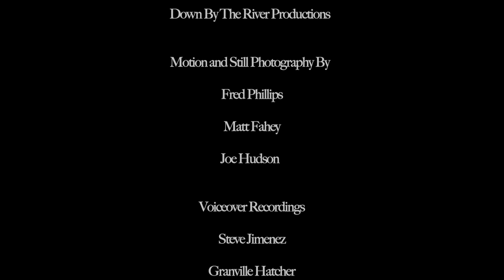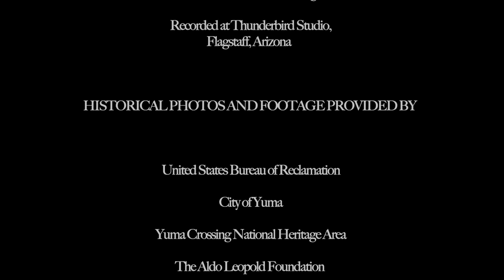Yuma East Wetlands Restoration, A model for restoration on the Colorado River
One of the largest and most successful river restoration projects on the lower colorado river